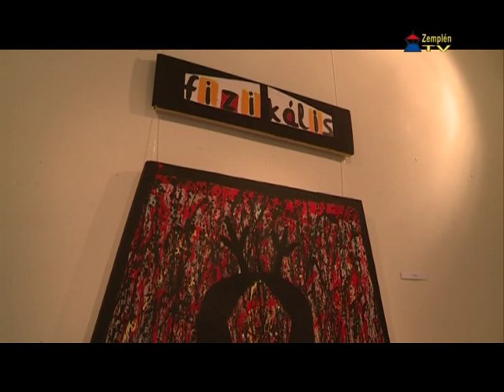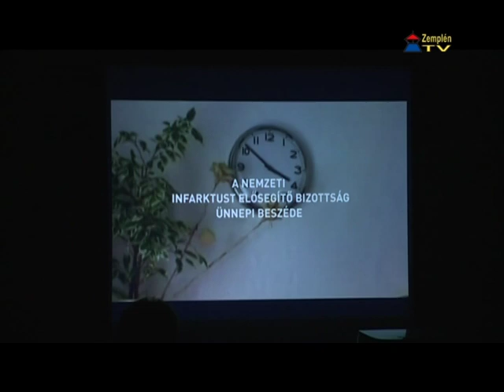Próbalegelő címmel nyílt meg feLugossy László kiállítása Sárospatakon